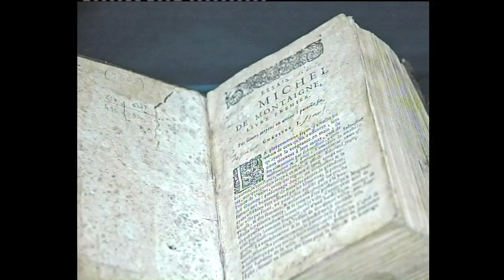"Qui était Michel de Montaigne ?"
Les images qui illustrent cette vidéo sont issues du travail
de reconstitution en 3 dimensions de château Montaigne,
effectué par la plateforme 3D de l'Unité Mixte de Recherche Ausonius, institut de recherche sur l'Antiquité et le Moyen Age.